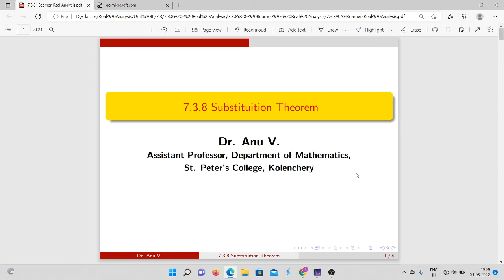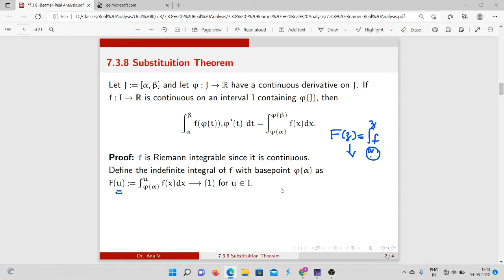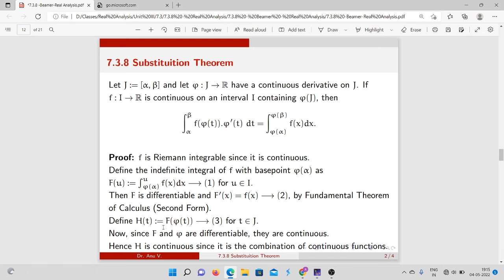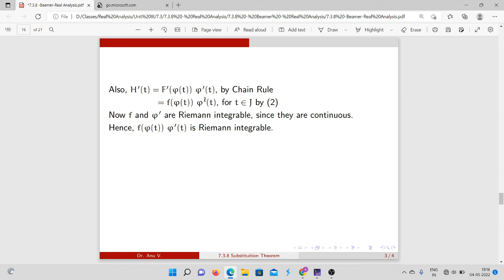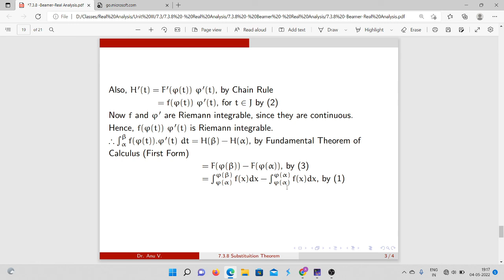7.3.8 (Substitution Theorem) - UG Real Analysis - Unit III - MG University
Let $J:=[\alpha, \beta]$ and let $\varphi:J\rightarrow \mathbb{R}$ have a continuous derivative on $J$. If $f:I\rightarrow \mathbb{R}$ is continuous on an interval $I$ containing $\varphi(J)$, then $$\int_{\alpha}^{\beta}f(\varphi(t)).\varphi'(t)\ dt=\int_{\varphi(\alpha)}^{\varphi(\beta)}f(x)dx.$$

7.3.8 (Substitution Theorem) - UG Real Analysis - Unit III - MG University

This video is based on the topic 7.3.8 (Substitution Theorem) of Unit III of  the syllabus of Real Analysis for VI Semester B.Sc. Mathematics (for affiliated colleges under Mahatma Gandhi University)

Text Book: Introduction to Real Analysis (Third Edition)
Author: Robert G. Bartle, Donald R. Sherbert